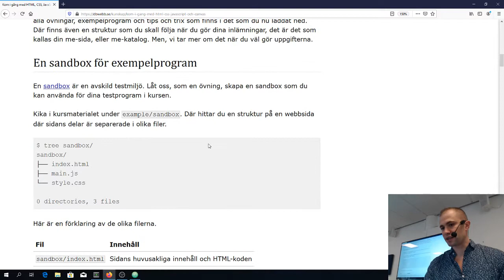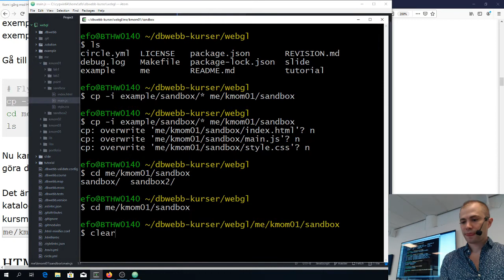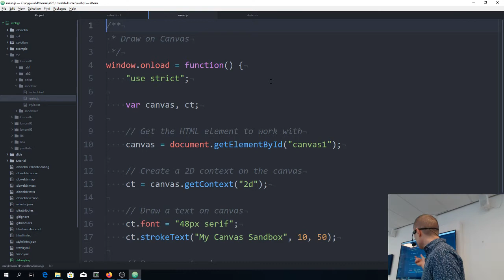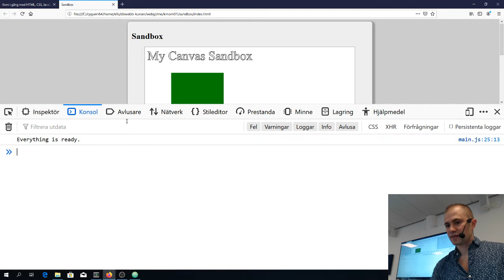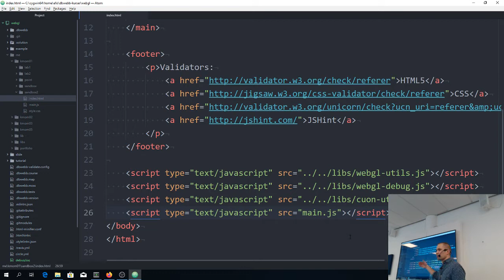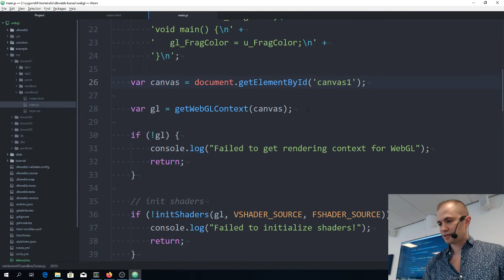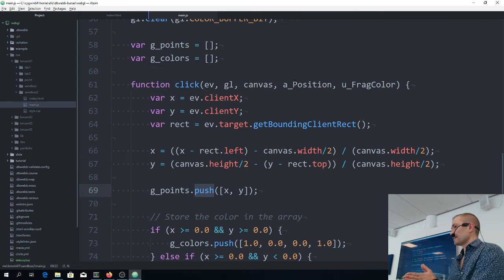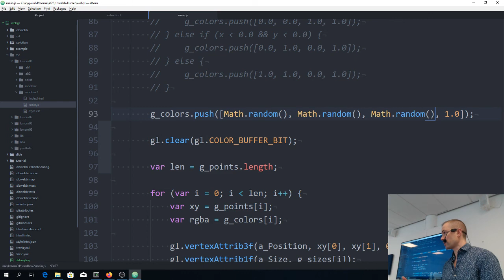webgl ht19 Genomgång sandbox och sandbox2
Emil beskriver hur man kan jobba med sandboxen och hur man ritar punkter på en canvas med slumpade färger och slumpade storlekar.